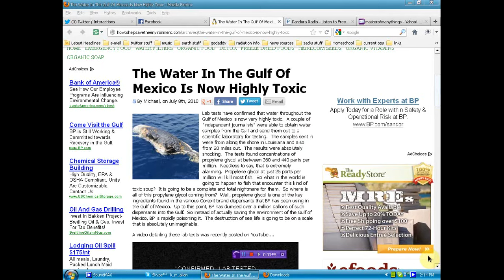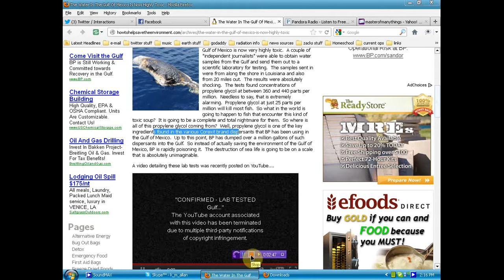Hell in a Handbasket